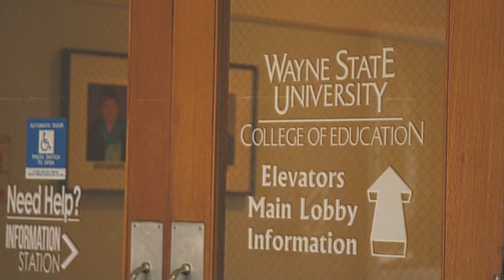Giving Day 2023 | College of Education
This Giving Day (4.13.23), like every day, you make the difference. Thank you for your support of the College of Education at Wayne State University.